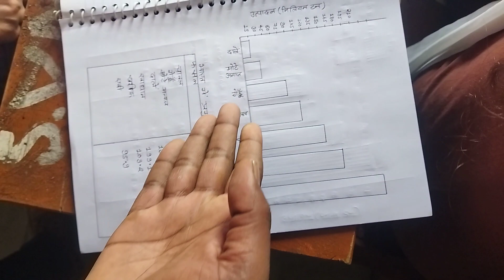B.A. 1ST & 3RD SEMESTER GEOGRAPHY PRACTICAL/VIVA EXAM 2023